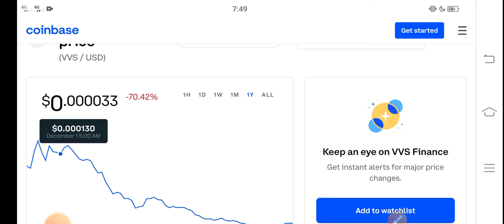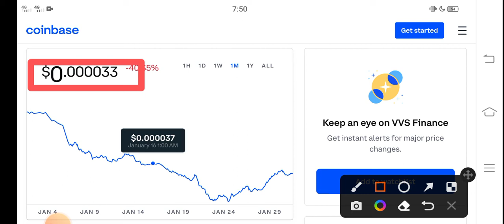VVS Finance 100X Profit Today || VVS Price Prediction! VVS Today News